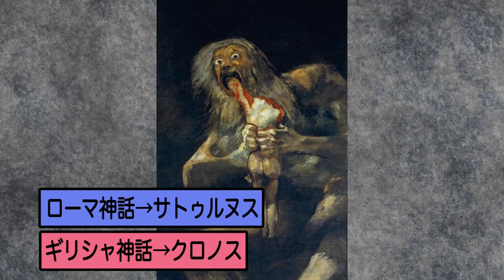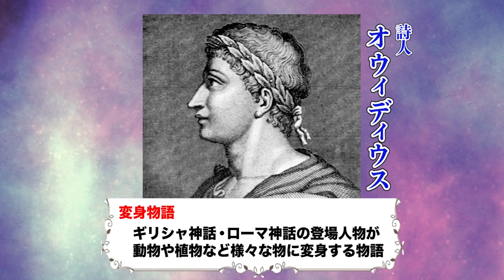【山田五郎】ギリシャ・ローマ神話解説集（切り抜き）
▼目次
0:00 ヴィーナス
0:50 サトゥルヌス
3:04 キュクロプス
5:01 パリスの審判
6:43 オデュッセウス

本動画は「山田五郎 オトナの教養講座」制作会社である株式会社東阪企画様の定める「切り抜き動画制作のガイドライン」に基づいて制作・公開されています。

▼元動画
【ボッティチェリ】春（プリマヴェーラ）ふっくらお腹に隠された秘密とは？【山田五郎が解説】
【ドレイパー】海の魔物セイレーンを見ればイギリスが分かる！？【ハロウィンの夜に怪物画を】